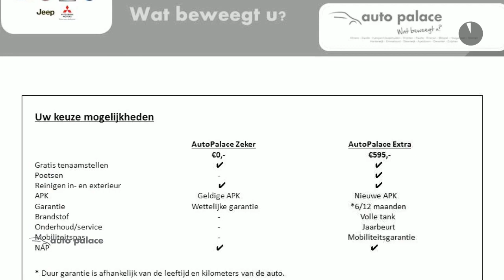Fiat Panda TwinAir Turbo 80PK Dualogic